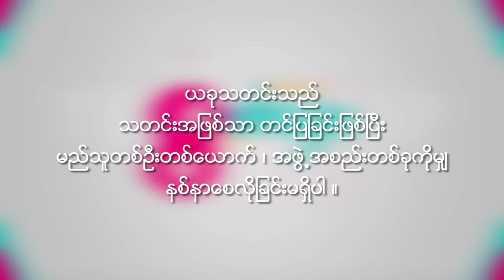Aung Myint Myat